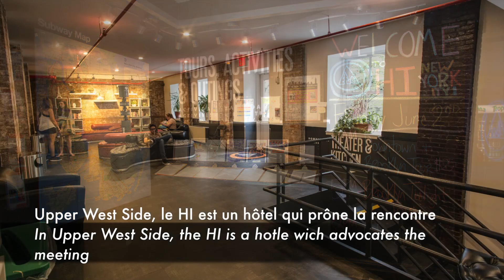Soirée Pub Crawl in New York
Tournée des bars secrets du temps de la prohibition - Pub crawl in secrets bar in NYC with HI